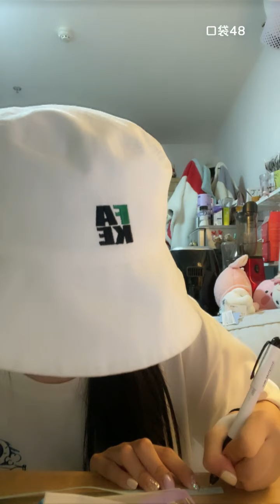【SNH48】【谢天依】 20210624 00:43 口袋48直播